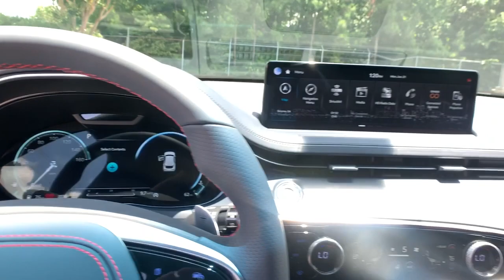2022 Genesis GV70 Smyrna, Marrietta, Atlanta, Alpharetta, Kennesaw, GA 700024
Mauna Red New 2022 Genesis GV70 available in Smyrna, Georgia at Ed Voyles Hyundai Kia. Servicing the Marrietta, Atlanta, Alpharetta, Kennesaw, GA area.
2022 Genesis GV70 3.5T Sport - Stock#: 700024 - VIN#: KMUMCDTC4NU011103